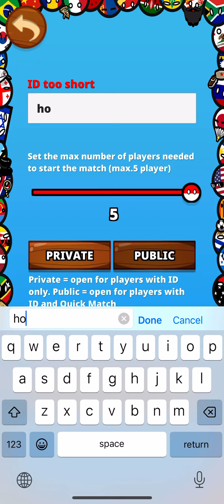join my server pas:homies